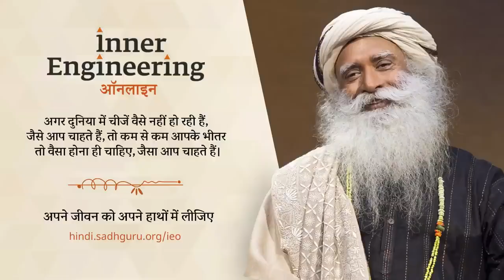Secret of Success || How To Be Really Successful || Hindi सफत्ला का राज क्या है